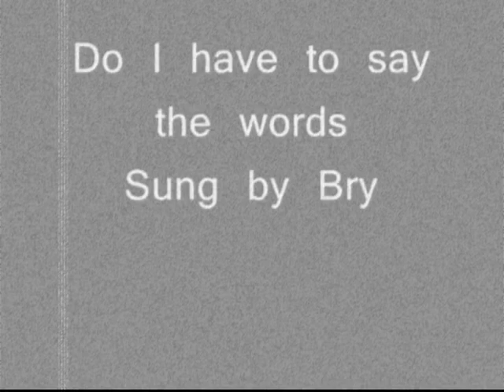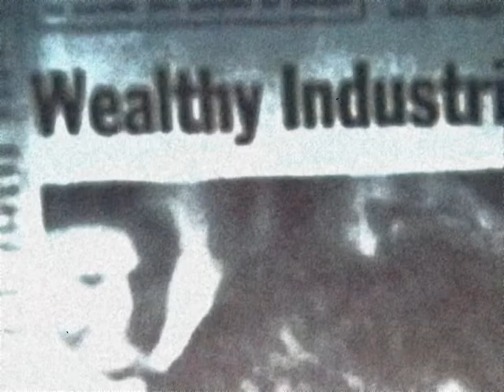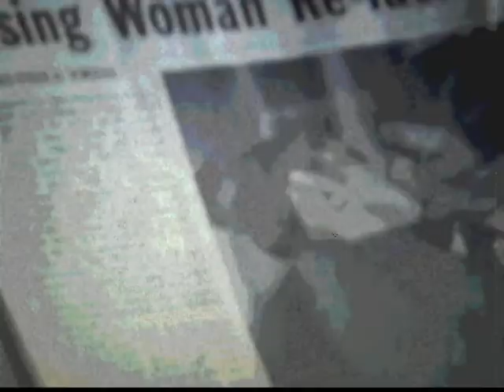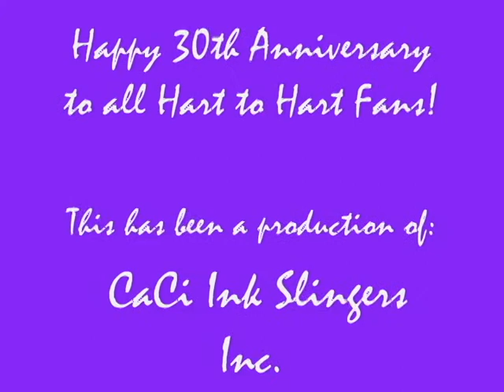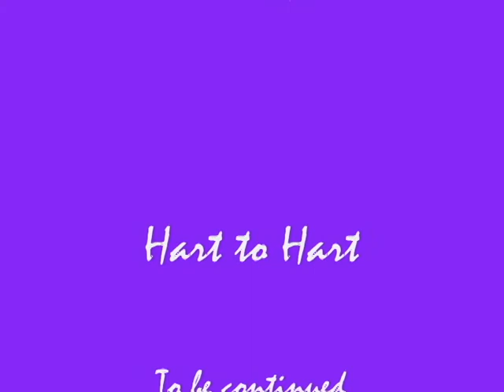Hart to Hart - CaCi Ink Slingers Inc.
Anything Hart to Hart!! The authors of this video do not, in any way, profit from the song or story and all creative rights to the characters & artists belong to their original creator(s)!